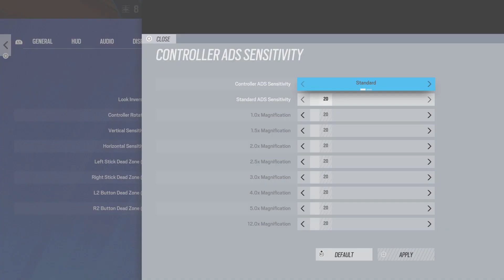Solo que champ lobbies